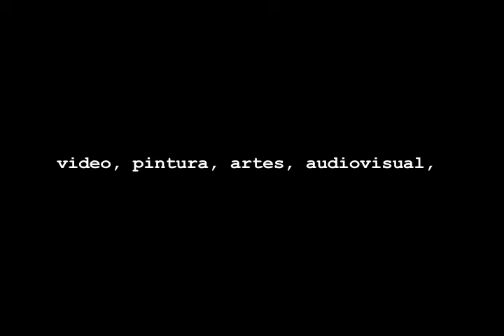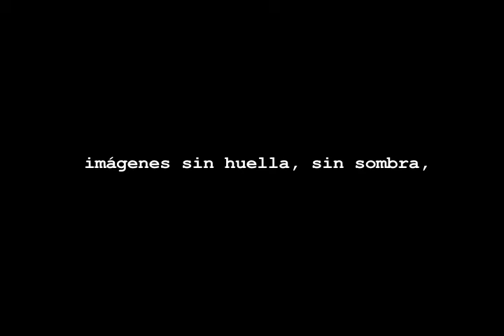Image/reality 9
Artist
Rafel Monroy Mondragón (Brummell)
2010